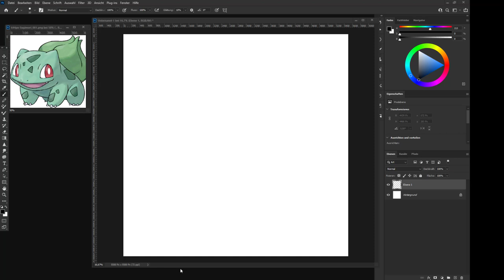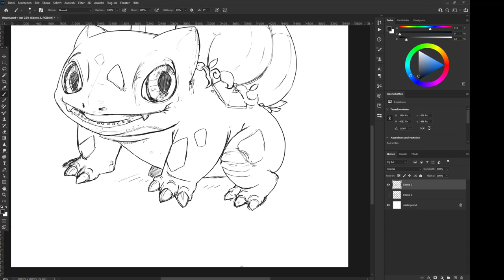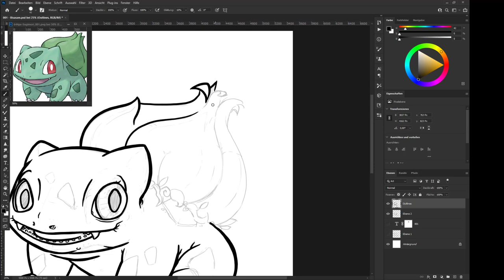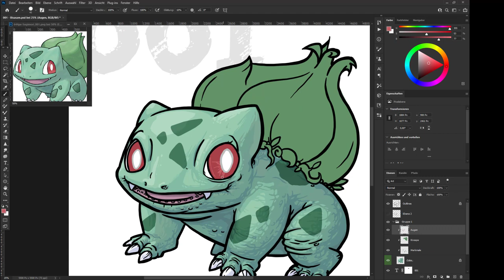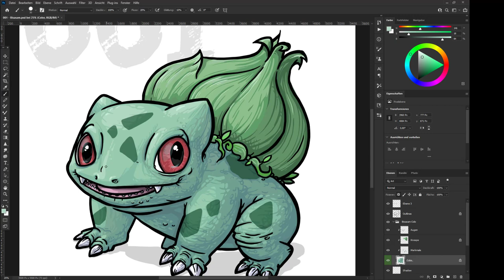001 Bulbasaur - Timelapse Concept Art - [Pokemon Vector Art]